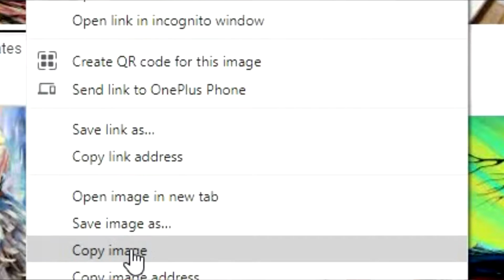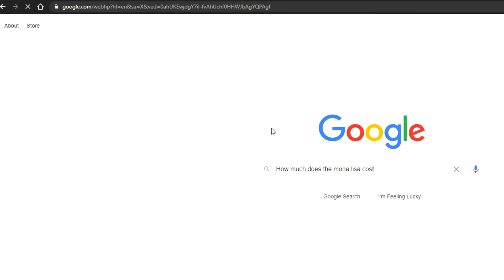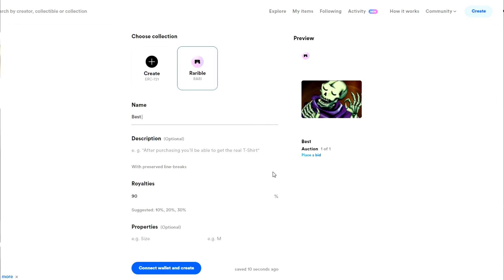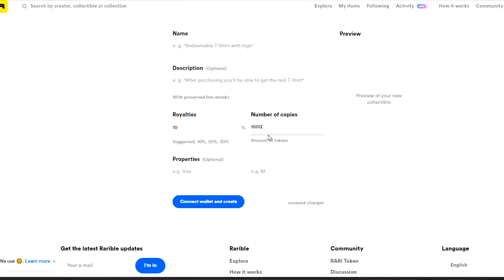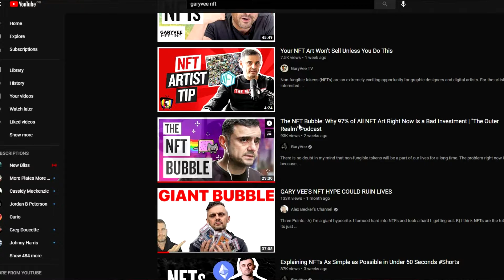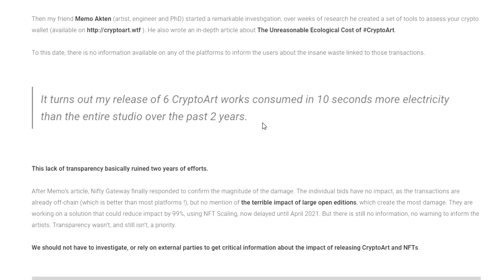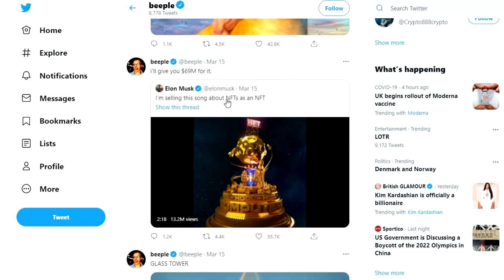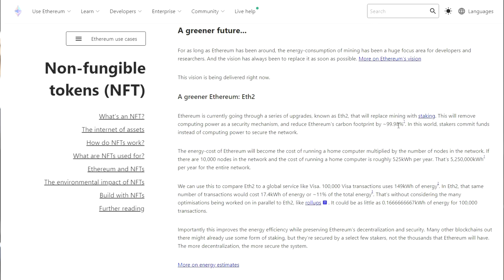Why You Shouldn't Buy NFTs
I've been seeing a lot of stuff on NFTs, being hyped up as an easy way to get rich or something that all digital artists should try doing. I'm not convinced.

00:00 Intro
00:43 What is an NFT?
2:10 The Promise of NFTs
4:56 Why you shouldn't buy NFTs - It's not the thing
5:46 There is an infinite supply
7:11 This is an investors market
8:08 The Real Cost of NFTs
8:48 The Environmental Cost
10:21 Who is making money?
11:26 In Summary
12:17 Final Thoughts

Broader issues with Crypto, and why they may not be solved soon